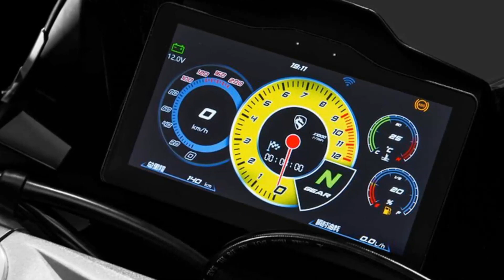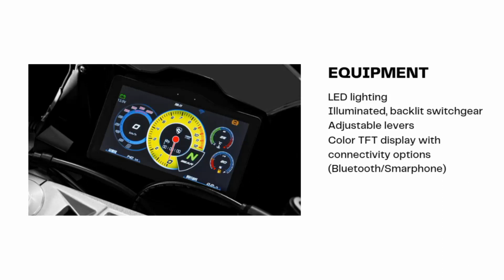2023 Zongshen Cyclone RC 401 R: Price, Colors, Specs, Features, Availability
Zongshen already presented the sporty Cyclone RC 401 in 2022. The Zongshen RC 401 R will be added in 2023 - with a single-sided swingarm and upscale equipment.